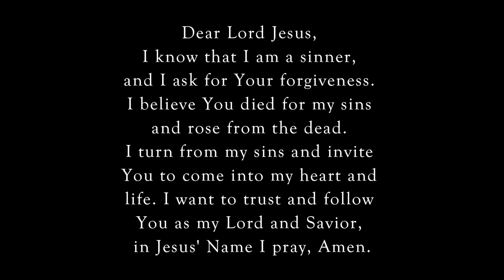Witness of Works😇WordofGod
Scripture of the Day! Witness of Works!